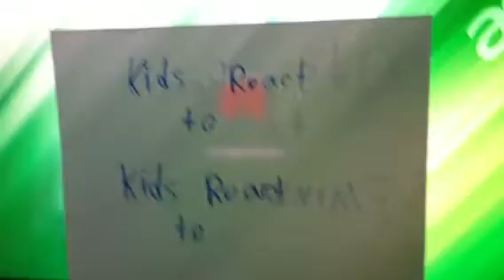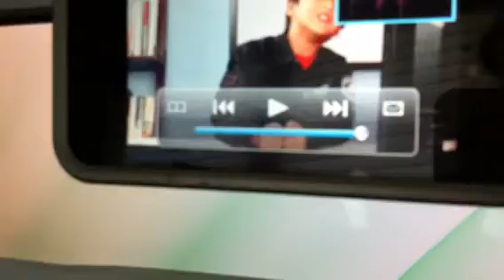Kids react to kids react to